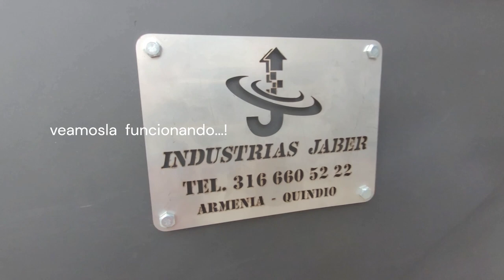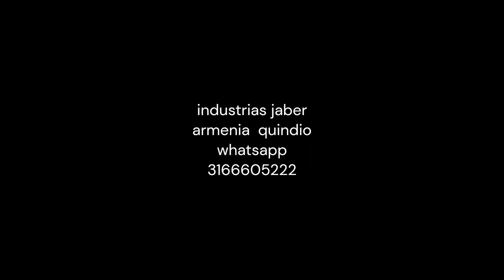LIMPIADORA DE GRANOS:1500K/H:INDUSTRIAS JABER.GRAIN CLEANER1500K.अनाज साफ़ करने वाला,ЗЕРНООЧИСТИТЕЛЬ